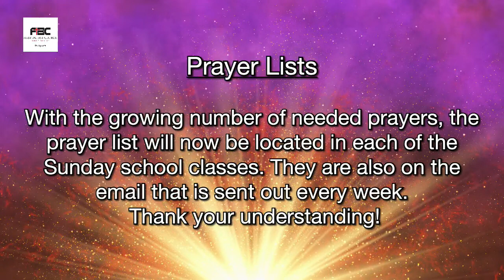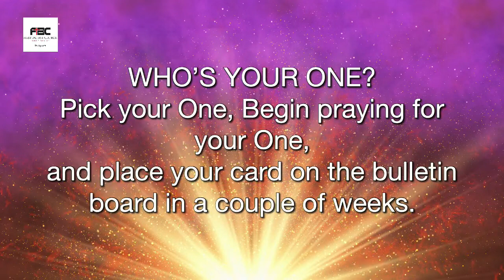FBCDQ - 10:15 AM Service, 6/4/2023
Welcome to the 10:15 AM service of the First Baptist Church, Du Quoin, Illinois, FBCDQ! 06/04/2023